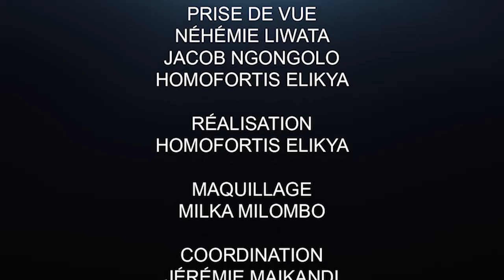CRITIK INFO 01.02.20 BENI ENTRE MANIPULATION ET INTOX: DES RÉVÉLATIONS